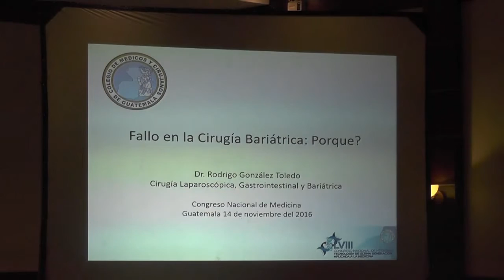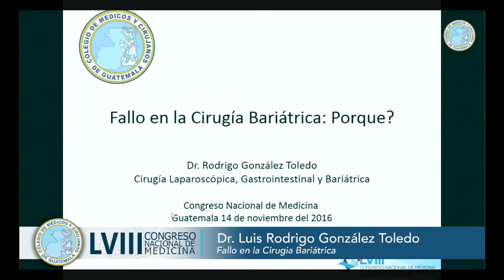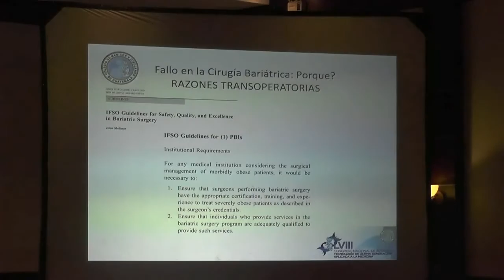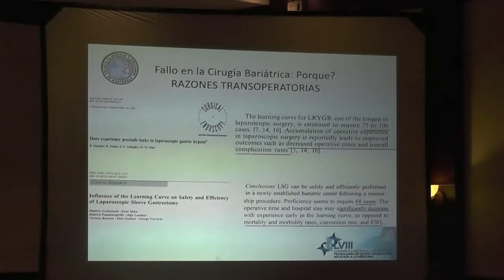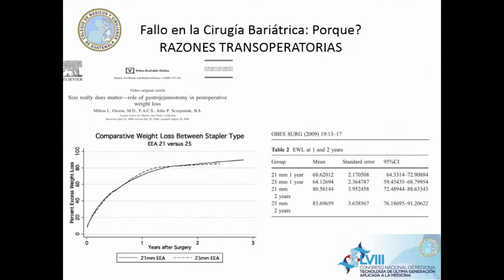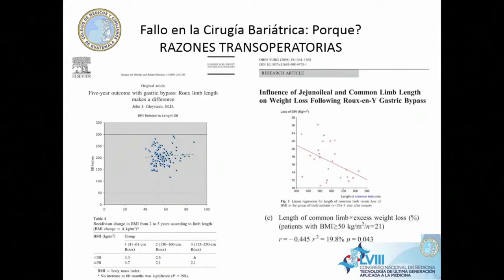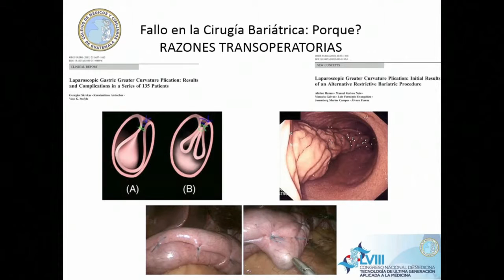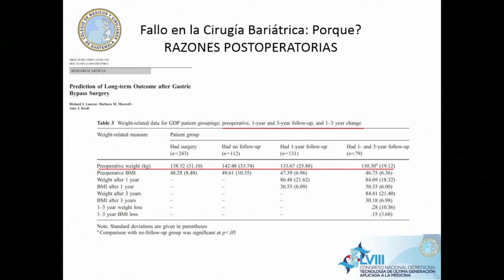"Fallo en la Cirugía Bariátrica"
Dr.Luis Rodrigo González Toledo "Fallo en la Cirugía Bariátrica"

LVIII Congreso Nacional de Medicina